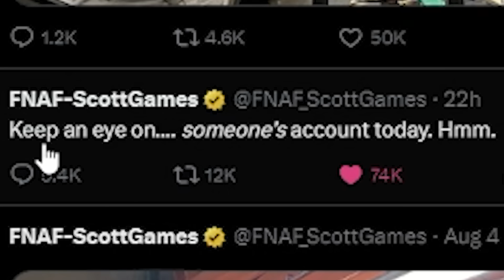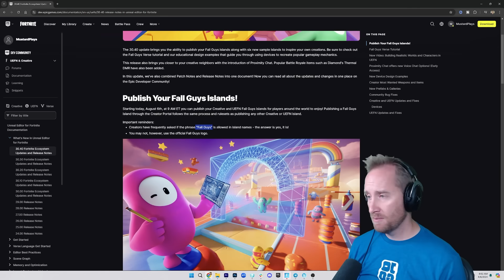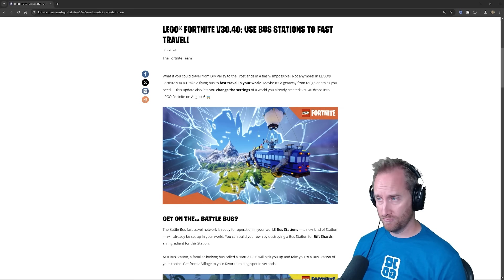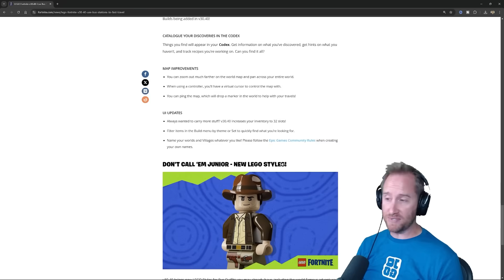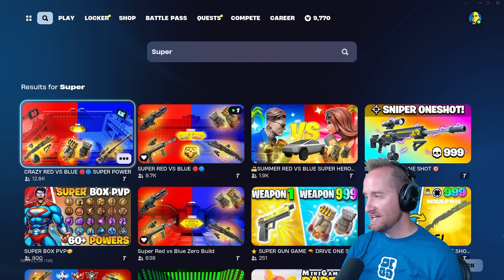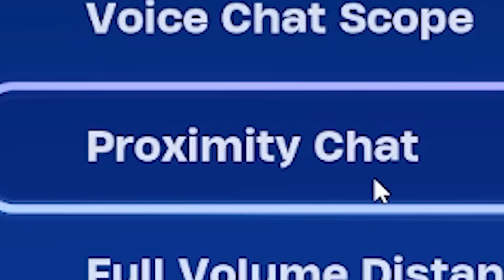Proximity Chat, FNAF, FALL GUYS, Guns & More in Update!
Proximity Chat, FNAF, FALL GUYS, Guns & More in Fortnite Creative Update!